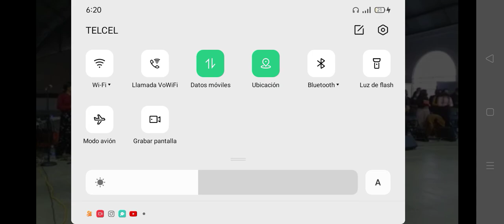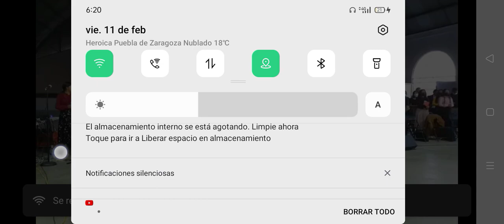convención Nacional de los conquistadores Pentecostales IPUN 2022 " Con POTESTAD DE HIJO DE DIOS"(2)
Hechos 2:38
 Pedro les dijo: Arrepentíos, y bautícese cada uno de vosotros en el nombre de Jesucristo para perdón de los pecados; y recibiréis el don del Espíritu Santo.
TOMA TU CRUZ CADA DIA Y SIGUEME
Le invitamos a dejar un comentario y un me gusta

📖 Iglesia Pentecostal Unida Nacional | IPUN CORONANGO MISION SAN RAMON PUEBLA MEX.
       Pentecostales de san Ramon Puebla

🙏 Culto Evangelistico

Dirección:
 📍  Calle Betunias  edifico 1C  Departamento 3 infonavit San Ramon Puebla
Encuéntrenos también en Facebook:

APOCALIPSIS 22:13 Yo soy el Alfa y la Omega, el primero y el último, el principio y el fin.
“VAMOS POR MÁS”, vamos por más fundamentos apostólicos, vamos por más fe, vamos por más santidad, vamos por más pasión por Dios, vamos por más Espíritu Santo, vamos por más avivamiento, vamos por más almas nuevas, vamos por más iglesias, vamos por más almas bautizadas en el nombre de Jesús, vamos por más milagros, vamos por más crecimiento, vamos por más, VAMOS POR MAS. El Señor Jesús está a las puertas y necesitamos acelerar nuestra visión y nuestro trabajo por el Reino de los cielos antes que el venga.
Iglesia Pentecostal Unida Nacional A.R